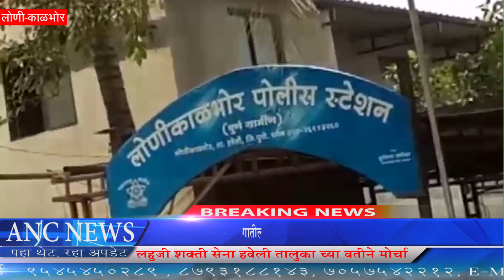ANC News 22/06/2019 :- लहुजी शक्ती सेना हवेली तालुक्याच्या वतीने लोणी काळभोर पोलीस स्टेशन वर मोर्चा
*लहुजी शक्ती सेना हवेली तालुक्या च्या वतीने लोणी काळभोर पोलीस स्टेशन वर वर्धा जिल्ह्यातील आर्यन  खडसे प्रकरणा विरुद्ध निषेध मोर्चा*

महाराष्ट्रातील अन्याय आत्याचाराची मालिका सुरूच असून वर्धा जिल्यातील आवरी येथे मातंग समाजाचा आर्यन खडसे या ८ वर्षाच्या चिमुकल्या मुलाला गावातील मंदिरात का गेला म्हणून चोरीचा संशय घेऊन रखरखत्या उन्हांत तापलेल्या टाईल्स वर कपडे काढून बसवुन बेदम मारहाण केली. या मारहाणीत सदर मुलाचा पार्शव भागाची चामडी जळाली आहे.
त्या मुळे बालकाला जिवंत असून मृत असल्याचा वेदना यातना सहन कराव्या लागत आहेत.
या प्रकरणातील आरोपीला जास्तीत जास्त कठोरात कठोर शिक्षा व्हावी,जेणे करून मातंग समाजातील निष्पाप लोकांना अश्या प्रकारचे अत्याचार होणार नाही.
सदर घटनेचा लहुजी शक्ती सेना हवेली तालुक्याच्या वतीने तीव्र निषेध करण्यात येत असून आरोपीला कठोरात कठोर शिक्षा न झाल्यास व मातंग समाजावर चे अन्याय अत्याचारा ची मालिका न थाम्बल्यास लहुजी शक्ती सेना रस्त्यावर उतरून  तीव्र आंदोलन करेल व या आंदोलनात होणाऱ्या नुकसानिस शासन व प्रशासन जबाबदार राहील याची नोद घ्यावी असा इशारा लहुजी शक्ती सेना हवेली तालुका अध्यक्ष मा.विजयभाऊ विठ्ठल सकट यांनी दिला.
या वेळी संघटनेचे पदाधिकारी विक्रमभाऊ बोराडे,संजय रणदिवे,संजय शिताळे,सचिन बल्लाळ,विजय गाडे,सुमित थोरात,ओंकार जाधव,गणेश थोरात,फुलाताई थोरात,अश्विनी काते,दिगंम्बर जोगदंड,राकेशभाऊ लोंढे,सागर भाले पप्पूशेट बडदे,विजय बोडके व कदमवाकवस्ती, फुरसुंगी, वाघोली, कोलवडी येथील समाज बांधव उपस्थित होते.

*A.N.C.NEWS*
*प्रतिनिधी. दिगंबर जोगदंड*
*लोणी काळभोर*

*Mo.8308525862*